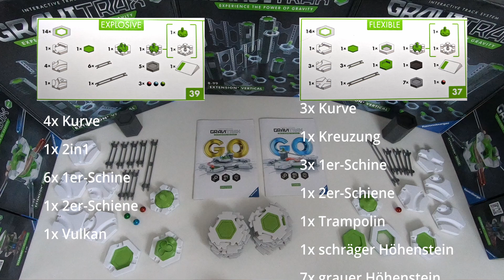Gravitrax GO Unboxing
Heute zeigen wir euch ein Unboxing der 2 neuen Gravitrax GO-Sets.
Wir hoffen euch gefällt der gleichzeitige Unboxstil, falls nicht schreibt uns doch bitte einen Verbesserungsvorschläge in die Kommentare.
Viel Spaß 💚

LG Gravitrax Masters